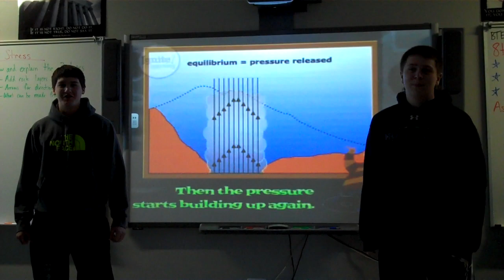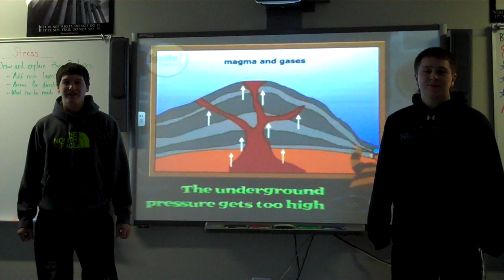Mullet & Dude Sing The Volcano Song